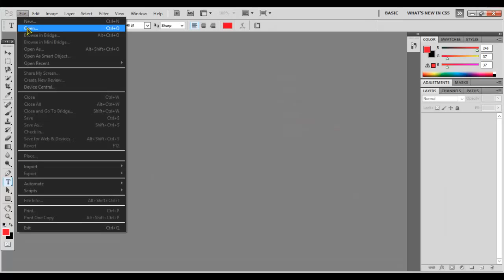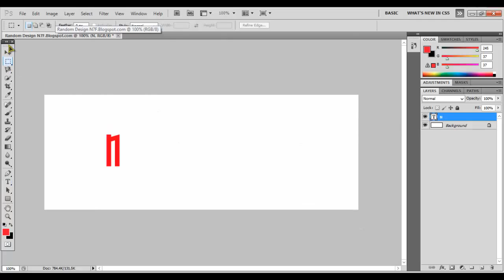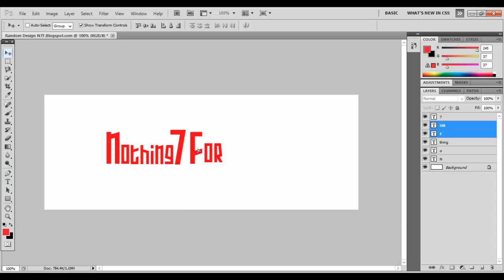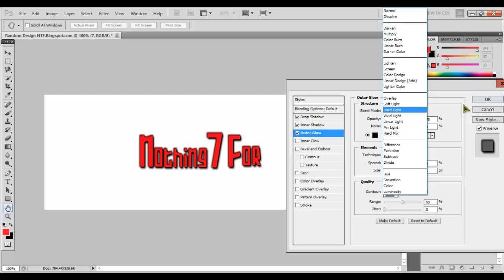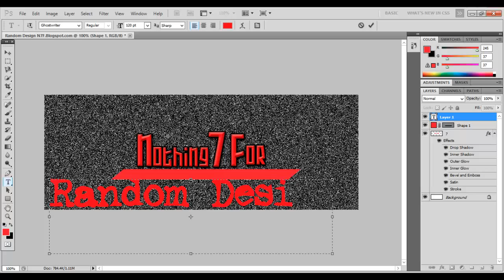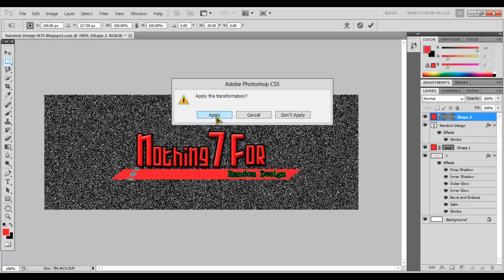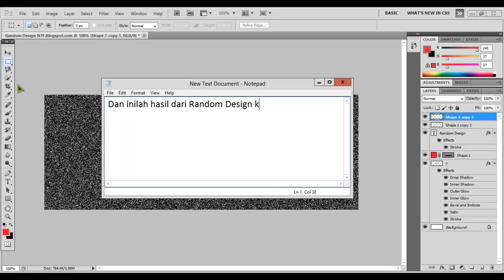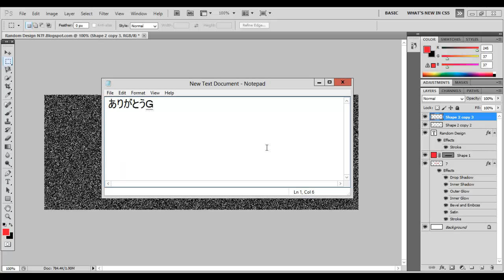Random Design N7F